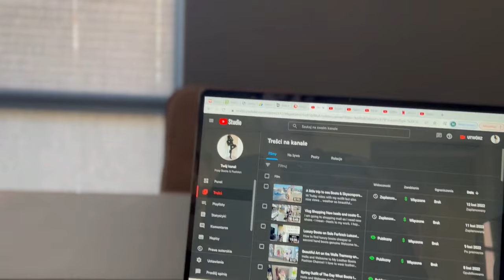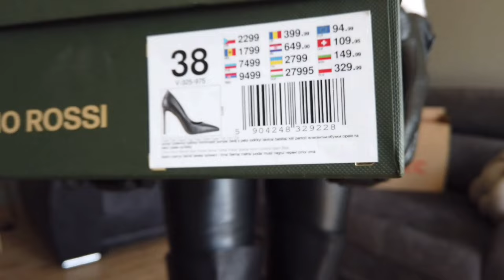Vlog Day Shopping Haul Gino Rossi Wittchen and more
I would like to show you what I bought last week and I made a few new outfits for Spring 2022 !
Please let me know if you like it